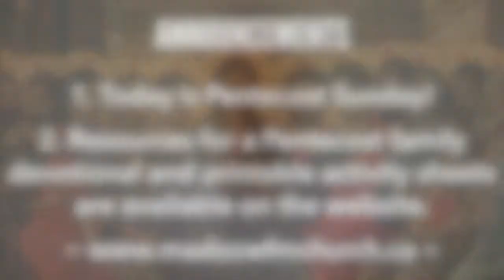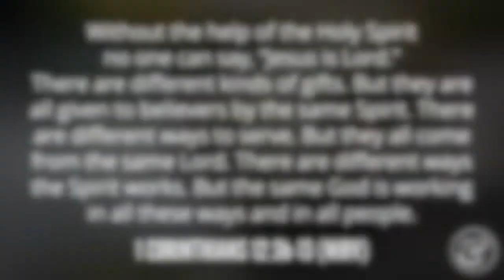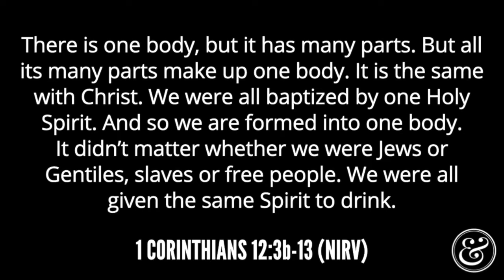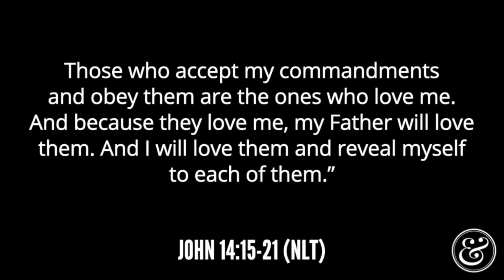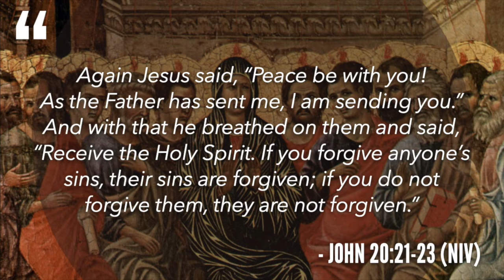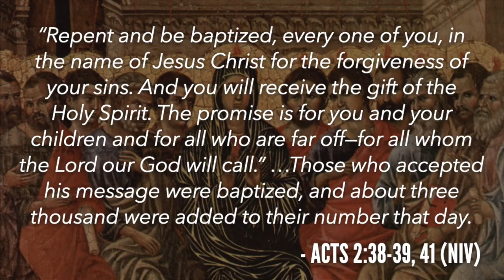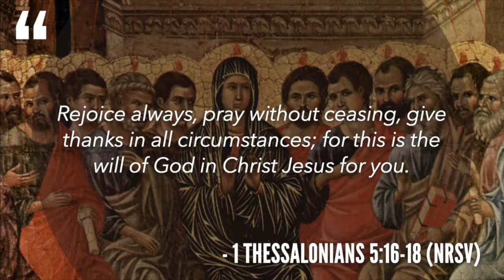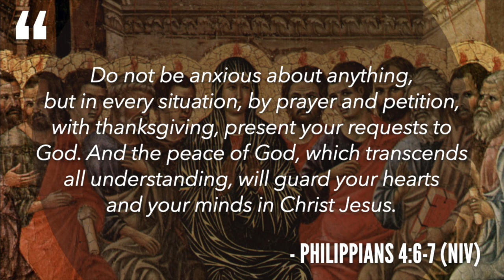Worship Online: May 31, 2020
Online Worship for Sunday, May 31, 2020